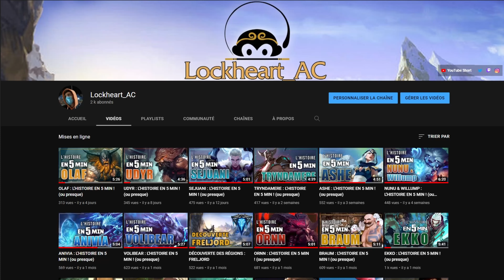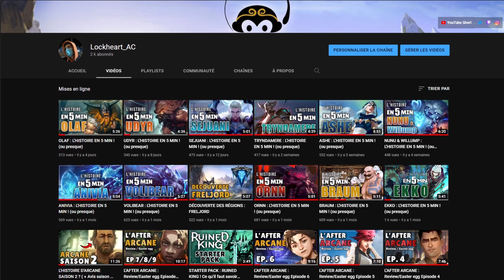TRUNDLE : L'HISTOIRE en 5 min ! (ou presque)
Si jamais vous avez des questions ou autres n'hésitez pas à me le faire savoir dans les commentaires !